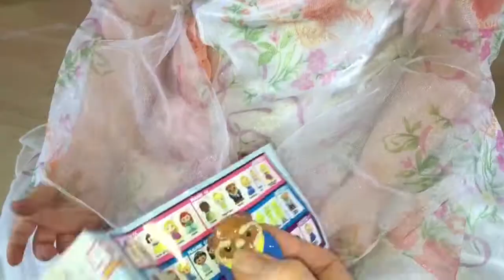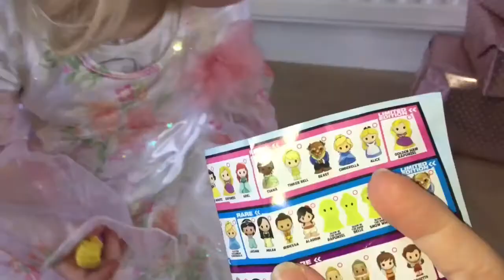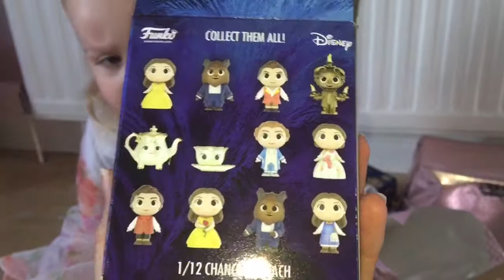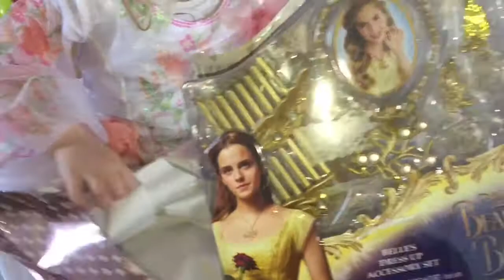BELLE's BIRTHDAY has Beast forgotten? Open PRESENTS and SURPRISE toys | Disney Beauty & the Beast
BELLE's BIRTHDAY has Beast forgotten? Opening PRESENTS and SURPRISE toys | Disney Beauty & the Beast Princesses

It’s Belle’s birthday but has Beast remembered? Join Elena and Belle as they open up birthday presents including surprise toys and merchandise from the new Disney Beauty and the Beast movie!

Elena is 3 years old in this video. We are based in Scotland in the UK.